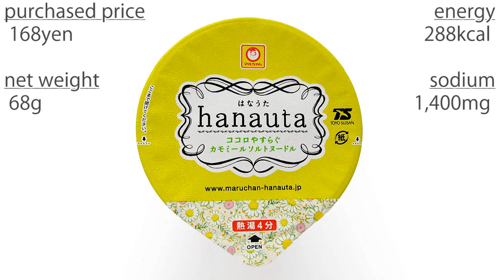No.5086 マルちゃん はなうた カモミールソルトヌードル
東洋水産 Toyo Suisan (Japan) Maruchan Hanauta Chamomile Salt Noodle